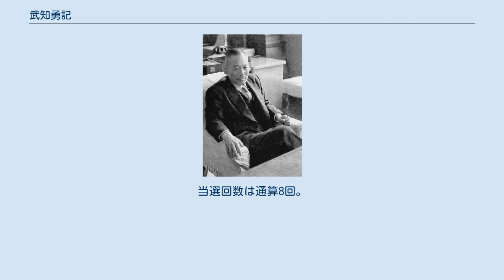武知勇記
武知 勇記（たけち ゆうき、1894年（明治27年）7月10日 - 1963年（昭和38年）10月11日）は、日本の政治家。
伊予市名誉市民・勲一等瑞宝章受章。
 愛媛県伊予郡南伊予村下三谷（現・伊予市下三谷）出身。
1913年（大正2年）北予中学校（現・愛媛県立松山北高等学校）卒業。
学生時代から政治家を志し明治大学法律科卒業後帰郷。
1918年（大正7年）憲政会公認で松山市会議員に立候補し当選、翌1919年（大正8年）には愛媛県会議員にも立候補して当選。
1930年（昭和5年）の第17回衆議院議員総選挙に愛媛1区から立憲民政党公認で立候補し初当選。
戦前は廣田内閣の文部参与官、小磯内閣の内務政務次官、翼賛政治会衆院部総務等を歴任。
商工委員会に属していた関係から岸信介と親しくなった。
 1944年（昭和19年）には愛媛新聞代表取締役社長に就任し、翌年の1945年（昭和20年）まで社長職を務めたが政務多端を理由に辞任。
 戦後大日本政治会を母体にして結成された日本進歩党に参加したが翼賛選挙で推薦候補として当選したため公職追放。
追放解除後他の旧民政党系の政治家とともに民政旧友会を結成したが、岸信介とともに保守新党を結成しようと主張したため、国民民主党と合同して保守新党を結成しようと考えていた大麻唯男や松村謙三らと対立した。
これが原因となって民政旧友会は分裂し、大麻・松村らは新政クラブを結成し武知や三好英之らは新日本政治経済調査会を結成した。
 新日本政治経済調査会に旧民政党系以外の政治家も加えて結成された日本再建連盟の公認で武知は1952年（昭和27年）の第25回衆議院議員総選挙に立候補して当選し政界に復帰し、その後は岸と行動をともにして自由党に入り、1954年（昭和29年）日本民主党の結成に参加。
同年第1次鳩山一郎内閣の郵政大臣に就任したが、翌年の第27回衆議院議員総選挙では現職閣僚ながら落選した。
1958年（昭和33年）の第28回衆議院議員総選挙では自由民主党の公認で立候補して当選し再び政界に復帰したが、健康を害して1960年（昭和35年）に政界から引退。
当選回数は通算8回。
肺癌のため69歳で死去。
 自由民主党の元国会議員である萬井武臣（宏池会）は甥にあたる。